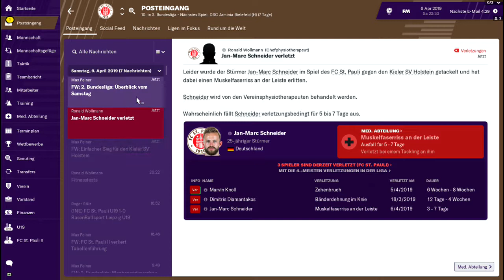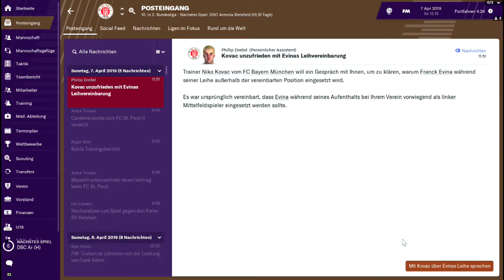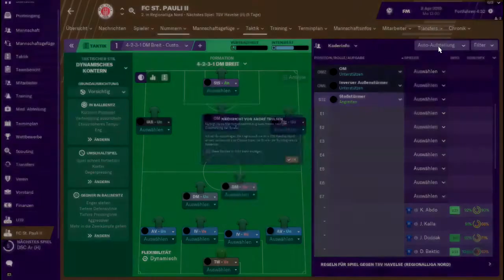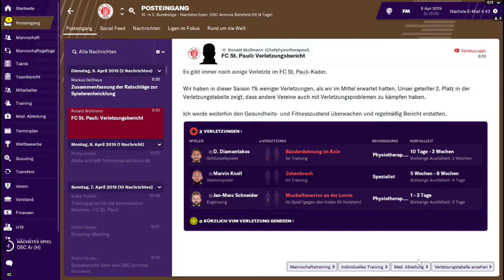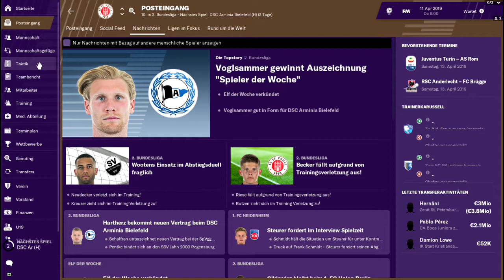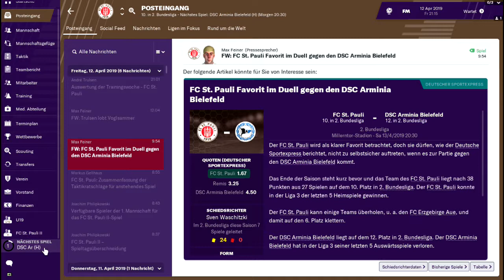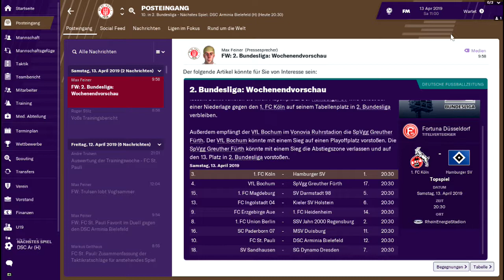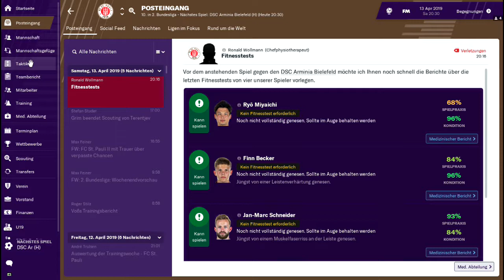Fourgether Football-Manager 2019 - Part 75 - Ab ins Niemandsland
Überschrift sagt alles oder?